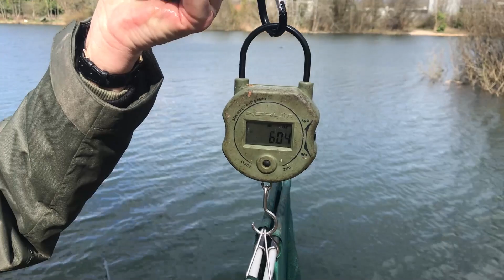Phil Hancock Tenching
Phil Hancock landed around seven tench and lost a couple of fish one felt like a carp. He very kindly let me hit one of his rods, landed a tench and lost a carp.